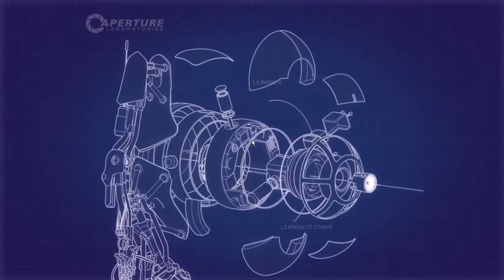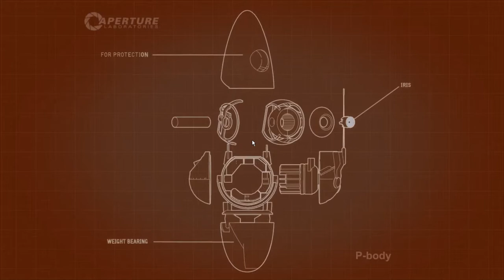Zwei Dussel spielen Portal 2?! //Portal 2 zusammen mit X3no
Ein planetarisches Willkommen, hier auf diesem Video!!!

Ihr wollt mehr Videos, dann:

1. Lasst eine Bewertung da;

In diesem Video findet Let‘sPlay Planet  neue Zeiten und Welten!

Schaut doch auch hier vorbei:

Instagram:  let‘splay_planet (Link am Kanalbanner)

                  -Chesmeneno123
                  -Karoline Pinknest

                   (Ihr findet Alle neben unter Andere Kanäle)